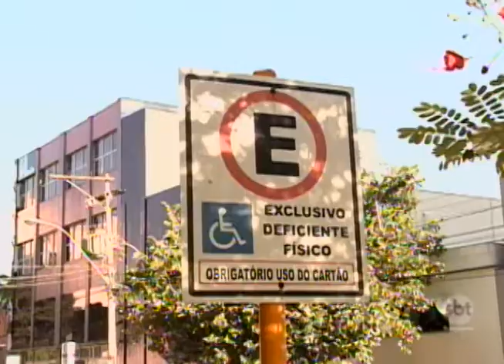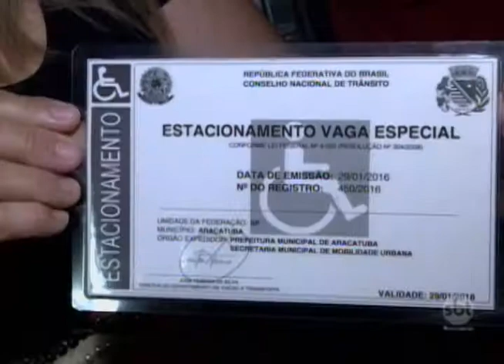Desrespeito com sinalizações de deficientes prejudicam motoristas e dobram número de multas